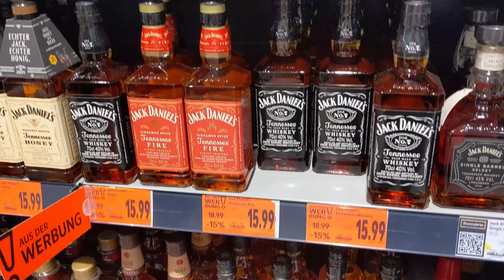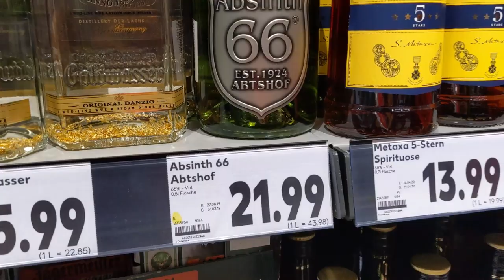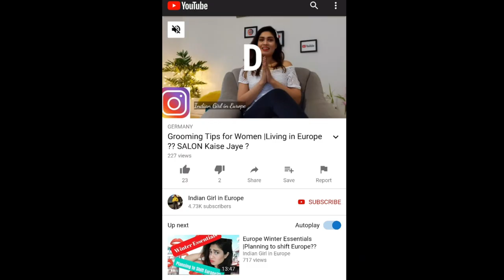A Typical day after Lockdown in Germany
Travel SERIES